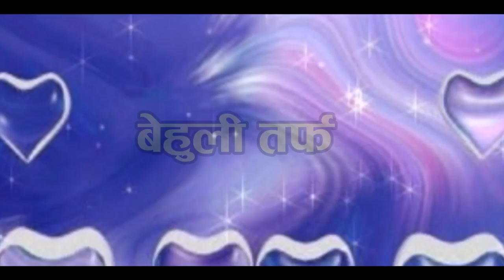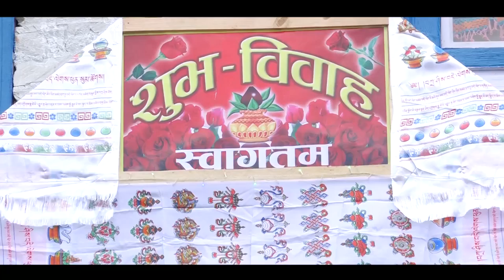Lakpa Sherpa Weds Kanchhi Maya Sherpa ll Sherpa Wedding ll Part -1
Creative Vision, 2019